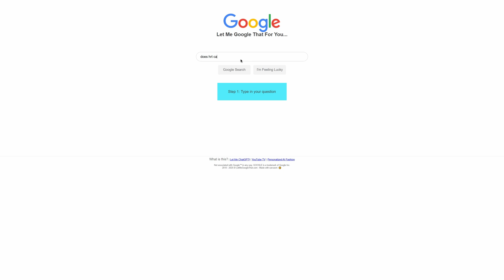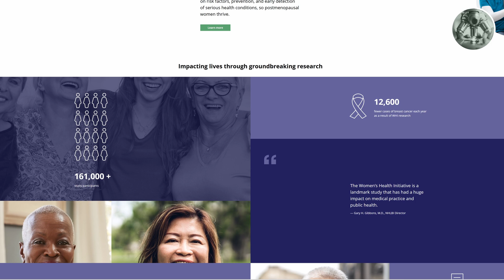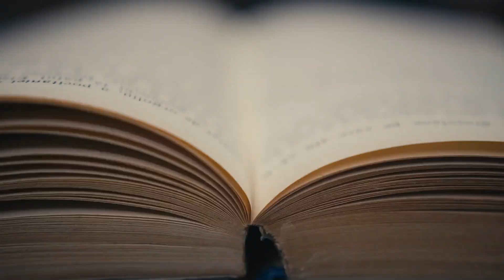What they DIDN'T tell you about the HRT & Cancer Study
Does HRT cause cancer? It's often the first question patients ask when considering hormone replacement therapy. In this episode, we break down the science behind HRT and cancer risk, examining the famous Women's Health Initiative study that sparked widespread fear - and revealing crucial information that wasn't widely reported.

Key topics covered: • The real cancer risk numbers in context • Why the timing of starting HRT matters significantly • How age impacts study results and risk factors • The surprising cardiovascular benefits for younger women • What clinicians should tell their patients about HRT risks

Whether you're a healthcare professional advising patients or someone considering HRT yourself, this episode provides evidence-based clarity on this important topic.

🔍 Want to dive deeper? Download our free guide with detailed study breakdowns and risk assessments

Follow me as we build a longevity clinic in Cheshire and train clinicians worldwide to help their patients live longer, healthier lives.